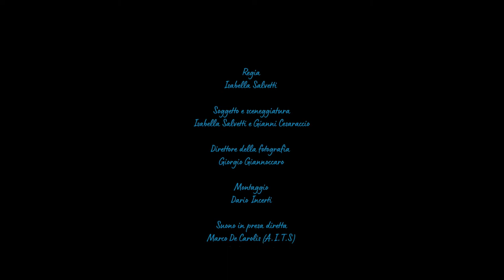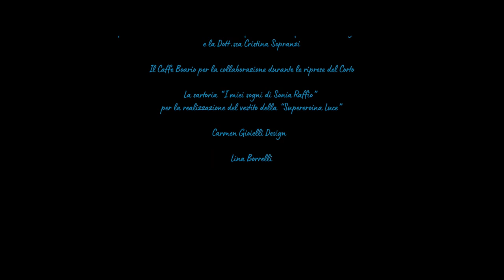Progetto "La Diversità è Ricchezza" (2021): "Luce&Me", di Isabella Salvetti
[Proiettato al Cinema Farnese nel maggio 2021 nell’economia del progetto “La Diversità è Ricchezza. Cinema e YouTube alleati contro il disagio (giovanile)”,
iniziativa IsICult per l’Istituto Comprensivo “Ennio Quirino Visconti” (Roma), in collaborazione con l’Università di Roma (CoRis).
Progetto vincitore del bando “Cinema e Immagini per la Scuola” - Cips (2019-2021) del Ministero dell’Istruzione e del Ministero della Cultura.]
Per approfondimenti, vai al sito web dedicato:

Cortometraggio “Luce&Me”, di Isabella Salvetti (2020), tratto dal sito web della regista
Un bimbo di circa 10 anni è in macchina col padre romano e romanista...Il bimbo è vestito con una minigonna azzurra svolazzante ed un mantello che ricorda le super eroine. Arrivano alla presunta recita. Ettore comincia a cantare una canzone con movenze femminili, ma dopo poche battute, viene interrotto.